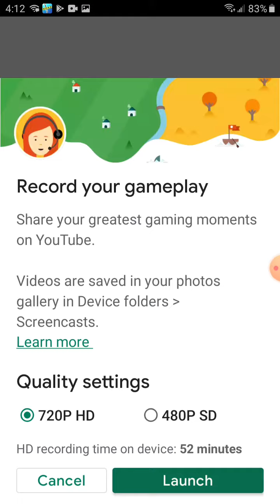Problem Sharing Golf Clash Replays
Skip forward a bit to reach the relevant part